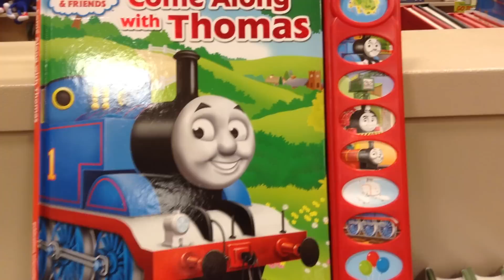Come Along with Thomas (all sounds) at the Barnes and Noble at Williamsburg, VA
I also decided to record another video of one of the Thomas the Tank Engine books so I can show you that it has sound effects when you press the button.  Recorded at New Town in Williamsburg, VA.